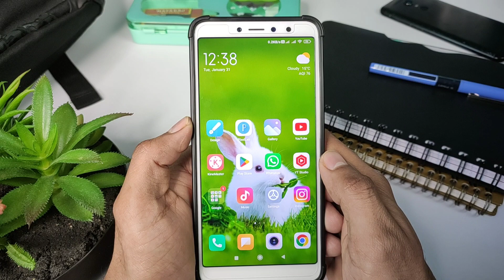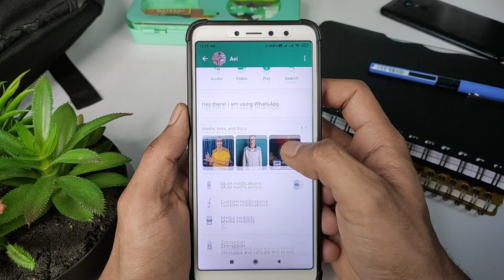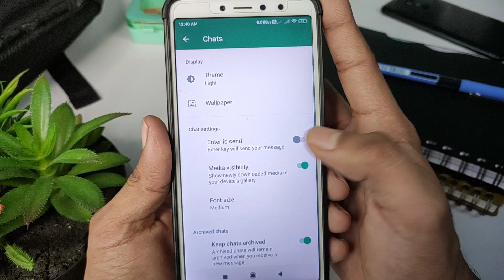Whatsapp ke photo gallery me jane se Kaise roke | Whatsapp ke photo gallery me na jaye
Is video me aapko bataunga ki aap whatsapp ke photo gallery me jane se Kaise roke | Whatsapp ke photo gallery me na jaye

whatsapp ka koi photo gallery me na jaye
whatsapp image gallery me jane se kaise roke
whatsapp ke photo gallery mein na jaaye
whatsapp ka photo gallery mein na jaaye
whatsapp ki photo gallery me save na ho
whatsapp par aaya hua photo gallery me na jaaye
whatsapp photo gallery me na aaye
whatsapp ke video gallery mein na jaaye
whatsapp ka photo gallery mein nahi aana chahiye
whatsapp ki video gallery mein na jaaye
whatsapp se gallery na jaaye